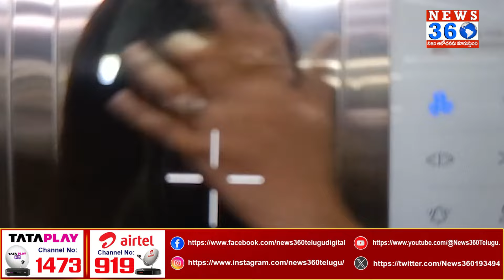Lavanya Shouting at Raj Tarun House | మర్యాదగా బయటకురా .. !